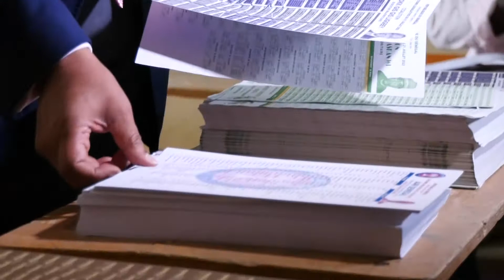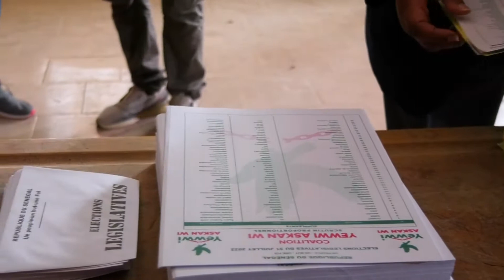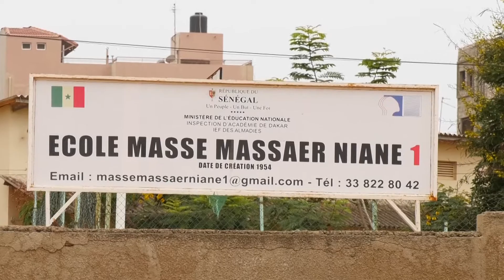Jeans paul dias APRES SON VOTE S'EXPLIQUE.........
Adresse :yoff sicap layenne  pres de la mosques